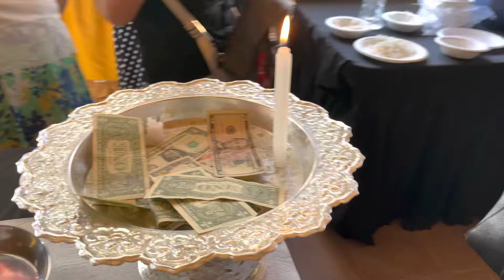Di Chùa của người Cambodian ơ Modesto California 🙏🙏